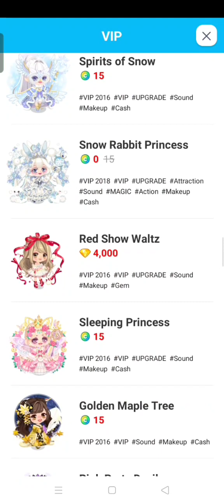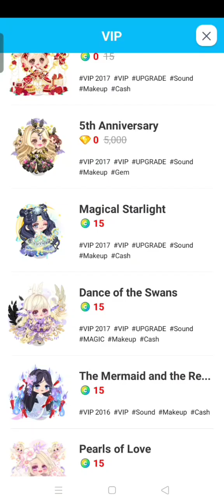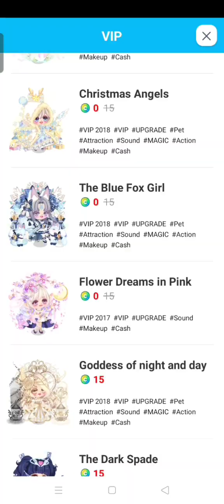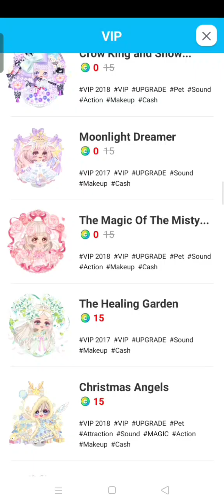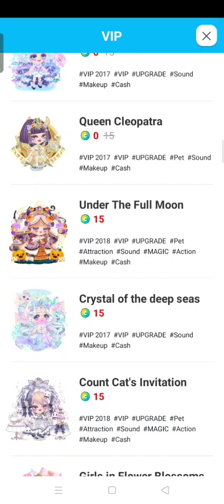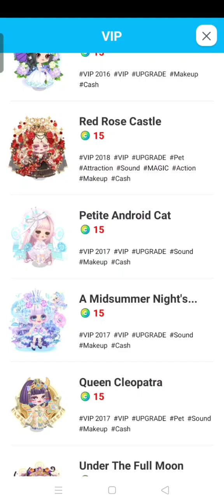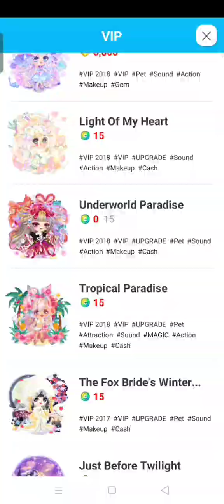LINE PLAY | GACHA FREE | LINE PLAY END SOON !?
hello guys comeback for awhile since I'm not uploaded for a long time.

line play will end soon so no more about lineplay thanks for the memories ❤️